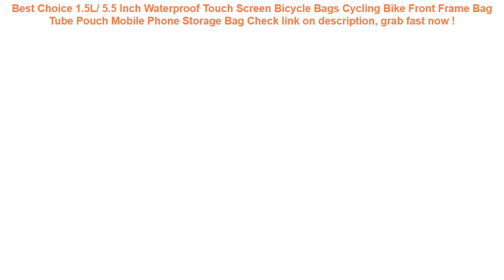1.5L/ 5.5 Inch Waterproof Touch Screen Bicycle Bags Cycling Bike Front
11+ how to buy 1.5L/ 5.5 Inch Waterproof Touch Screen Bicycle Bags Cycling Bike Front Frame Bag Tube Pouch Mobile Phone Storage Bag Special Review.

| Discount : 10%

Hello, today i want to Give some information about 1.5L/ 5.5 Inch Waterproof Touch Screen Bicycle Bags Cycling Bike Front Frame Bag Tube Pouch Mobile Phone Storage Bag

At this time of writing, the 1.5L/ 5.5 Inch Waterproof Touch Screen Bicycle Bags Cycling Bike Front Frame Bag Tube Pouch Mobile Phone Storage Bag has garnered 75 customer reviews with rating of 4.6 out of 5 stars. Not a bad score at all as if you round it off, it’s actually a perfect five already. From the looks of that rating, we can say the product is promising mostly because of the following main reasons:

1. Convencient to Use
Many users love the 1.5L/ 5.5 Inch Waterproof Touch Screen Bicycle Bags Cycling Bike Front Frame Bag Tube Pouch Mobile Phone Storage Bag for the convenience it brings.

2. Easy to Handle
If you’re a first-time use, you would have no problem with the 1.5L/ 5.5 Inch Waterproof Touch Screen Bicycle Bags Cycling Bike Front Frame Bag Tube Pouch Mobile Phone Storage Bag because it’s fairly elementary in usage.

3. Real Value for Money
All the benefits people are now enjoying from the 1.5L/ 5.5 Inch Waterproof Touch Screen Bicycle Bags Cycling Bike Front Frame Bag Tube Pouch Mobile Phone Storage Bag at the current price its being sold both online and in stores makes it a really sweet deal that just doesn’t get any better.
Colors Baby Plastic Balls Water Pool Ocean Wave Ball Kids Swim Pit With Basketball Hoop Play House Outdoors Tents Toy HYQ2 =

Neoprene Protective Universal Phone Bag Case cover for Samsung Galaxy Note 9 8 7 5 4/S7 6 edge S4 S3 for iPhone X 8 7 6 6s plus =

Professional Running Bag Waterproof Sports Chest Shoulder Bags Belt Bum Pouch Unisex Waistbag Hiking Zip Bag Fanny Pack 8 Colors =

Summer Luminous Waterproof Pouch Swimming Gadget Beach Dry Bag Phone Case Cover Camping Skiing Holder For Cell Phone 3.5-6Inch =

Inflatable Swim Pool Football Goal Basketball Game Water Sports Swim Pool Float Children Party Game Toy Water Accessory Handball =
Phone Waterproof Bohemia Style Sealed Pouch Dry Bag Cover Sunshade UV Sensor 6.1 Inch Hanging Armband Cellphone Outdoor Tool =
6.2 Inch Float Airbag Waterproof Swimming Bag Mobile Phone Case Cover Dry Pouch Universal Diving Drifting Riving Trekking Bags =
2bunz Melanin Poppin Aba hard plastic Phone Case for iPhone X 6 7 8 plus 5 5s se 6s XR XS Max Fashion Black Girl Cover =
Ugreen Power Bank Case Phone Pouch for iPhone Samsung Xiaomi Huawei Waterproof Powerbank Storage Bag Mobile Phone Accessories =
Phone Waterproof Case Bohemia Style Sealed Pouch Dry Bag Cover Sunshade UV Sensor 6.1 Inch Hanging Armband Cellphone Accessories =